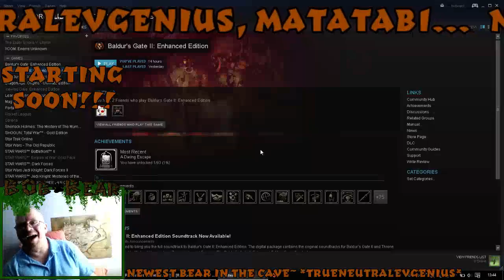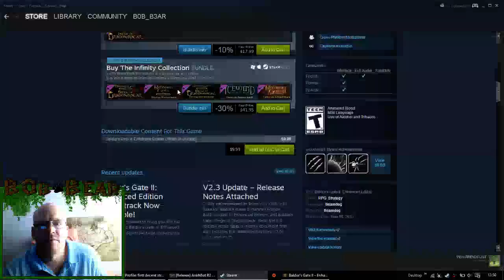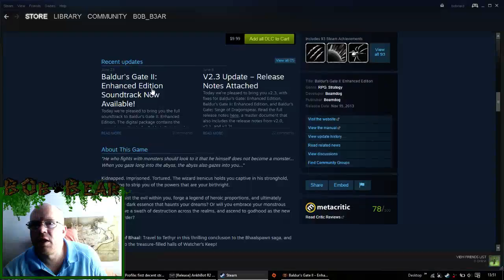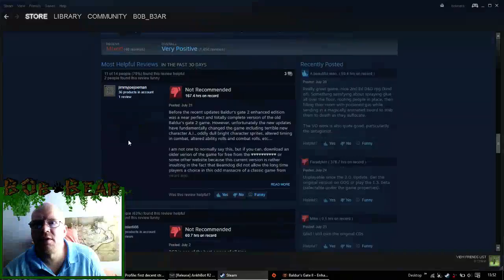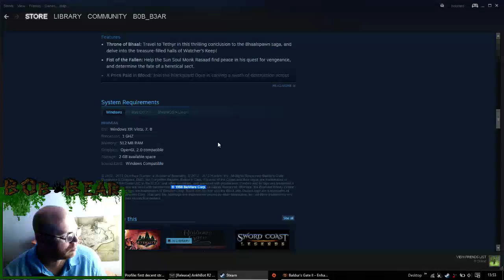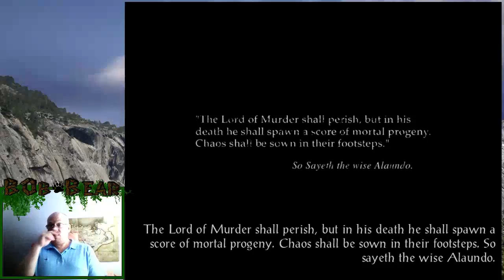Old School RPG Action! Day 3 (Part 1)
Sequel to Baldur's Gate 1, Dwarf, Fighter, Baldur's Gate II: Shadows of Amn -- Watch live